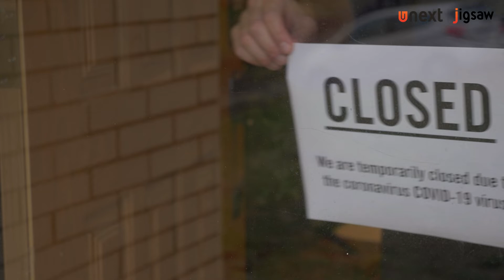A 360 Degree Transformation From A Chemical Engineer To A Data Analytics Manager ft. Archana Kumari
During the COVID-19 era, the work environment became stagnant and toxic. Archana Kumari, like many professionals, decided to take a sabbatical. When she felt like she was ready to be back in the corporate world, she enrolled herself in the Business Analytics program by IIM Indore & UNext Jigsaw. She is now working as Data Analytics Manager for HSBC bank.
You too can transform your career and achieve your dreams.

At UNext Jigsaw, we offer the most industry-relevant holistic interactive learning programs across emerging technologies. These SME-designed programs are delivered by expert faculty along with facilitating live interactions with industry experts for relevant guidance. These programs are aimed at making learners competent professionals with the appropriate skillset for a successful career! Keeping in mind the importance of constant skill development to stay relevant, we crafted these programs with institutions such as IIM Indore, Shiv Nadar University, TAPMI and more.

Since the year 2011 we have been working with the goal of delivering high-quality online learning outcomes in Analytics, Data Science, Management, and AI. After a decade of successfully empowering freshers & young professionals to advance their careers & organizations to stay up to date, we have become UNext | Jigsaw that gives us a chance to experience a larger canvas to carefully curate industry-relevant professional programs. Recently we have launched job-guaranteed programs in domains like Cybersecurity, Data Science, and Machine Learning.

Till date, we have helped 1,00,000+ learners upskill and fast-forward their careers. We believe that quality education can greatly impact one's professional journey – a fact proven by our learners who've successfully transitioned to top organizations. At UNext Jigsaw, we believe that our success means providing a world-class learning experience and scaling our learners' careers to great heights.